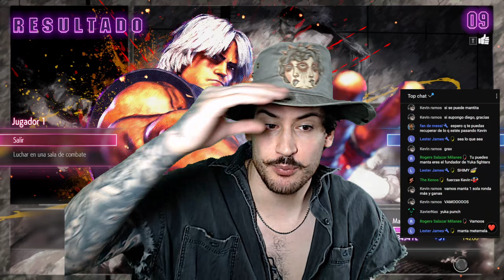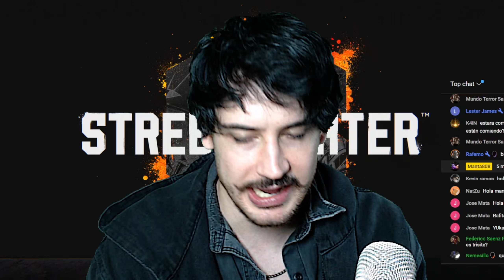LOS AGARRES DE STREET FIGHTER ESTÁN ROTOS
Comunícate con Manta y gente de nuestra comunidad por Discord

Manta ocupa 🖥️
control PS4 por Steam
primer monitor genérico
segundo monitor (curvo) ViewSonic VX2418C Series.Manta ocupa 🖥️
primer monitor genérico
segundo monitor (curvo) ViewSonic VX2418C Series.